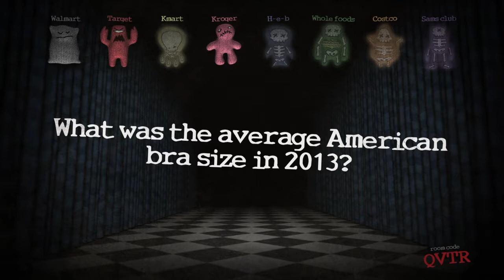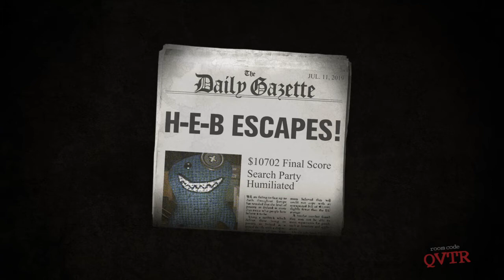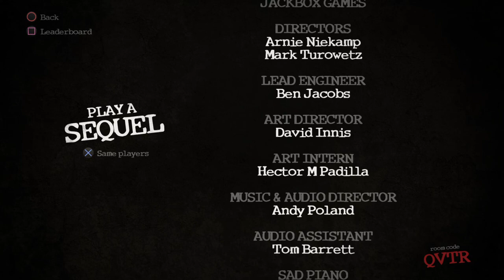Trivia Murder Party Episode 11 Grocery Stores